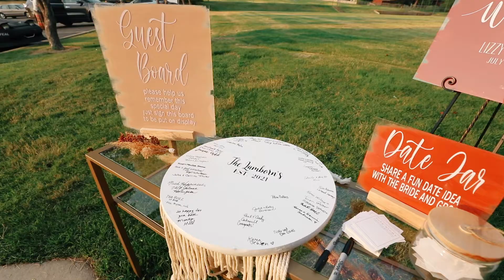Lizzy + Collin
Wedding